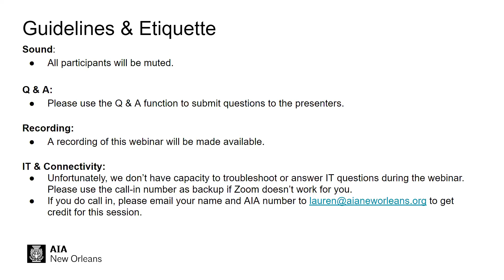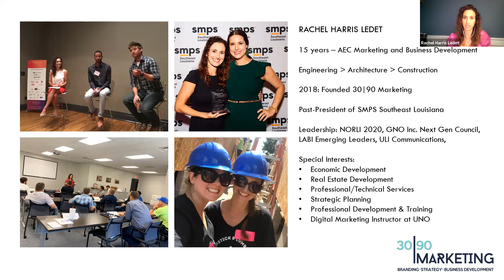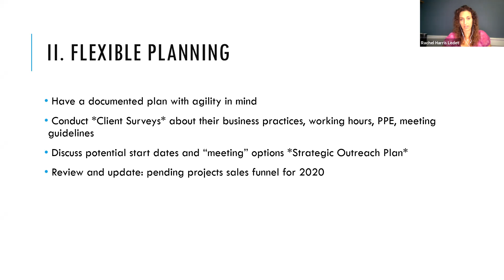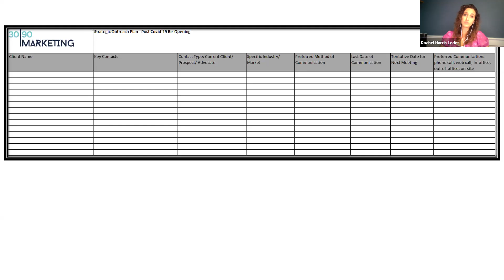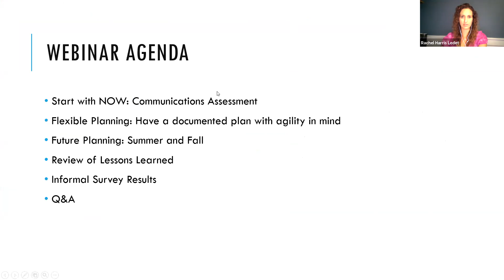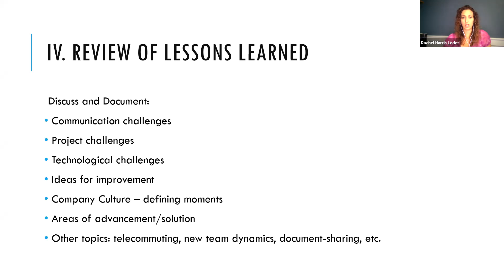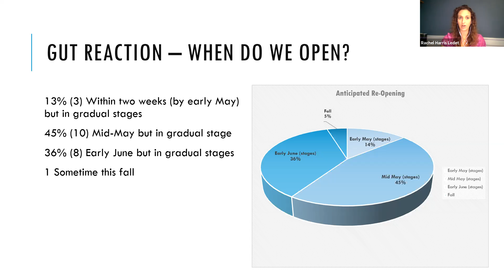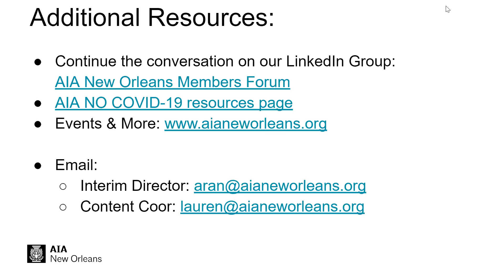AIA New Orleans Webinar: Developing an Intentional Business Development Strategy for the Re-Opening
This webinar will feature a presentation on business development, with a special emphasis on planning for the future during the COVID-19 crisis by Rachel Ledet of 30|90 Marketing.

Developing an Intentional Business Development Strategy for the Re-Opening will focus on specific activities and areas of focus for A/E/C firms to consider as they plan for the first 30-60 days of business following the Covid-19 economic shutdown. During this unprecedented time, firms and employees were forced to develop new daily practices to communicate internally and keep necessary projects moving forward.

This webinar will discuss the immediate activities your firm can take in the first 30-60 days to kick-start business development and an institute an intentional plan for the rest of the calendar year.

The recording will not enable listeners to gain an LU credit.